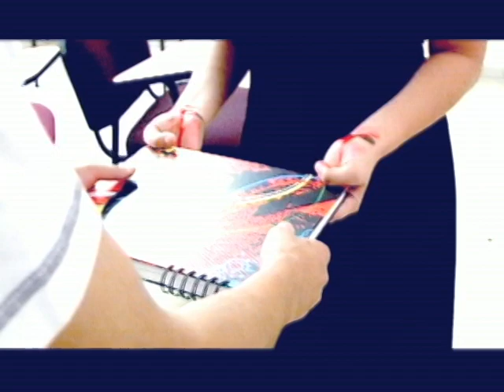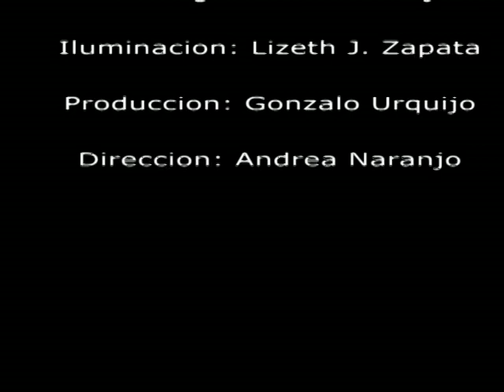amor mortal cortometraje